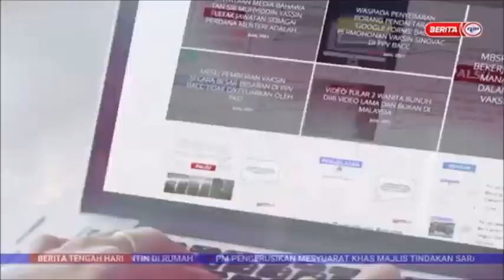27 NOVEMBER 2022 –BERITA TGH HARI-KONSEP KERAJAAN PERPADUAN-MAMPU DICAPAI DENGAN KESEPAKATAN